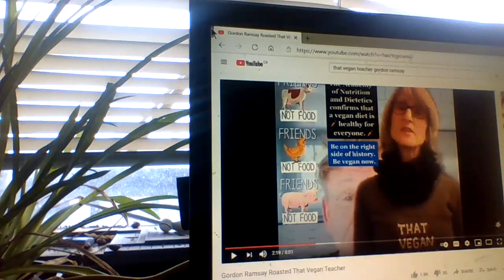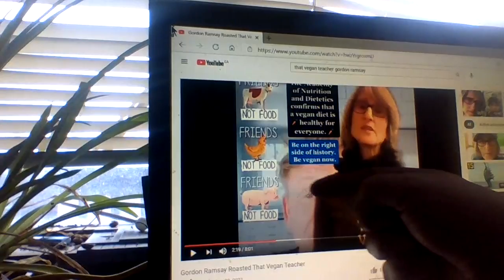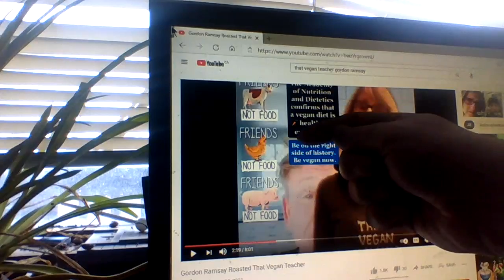that vegan teacher is bob mckim in drag